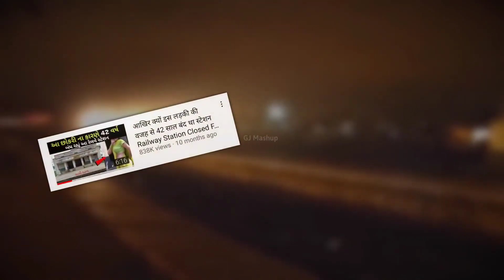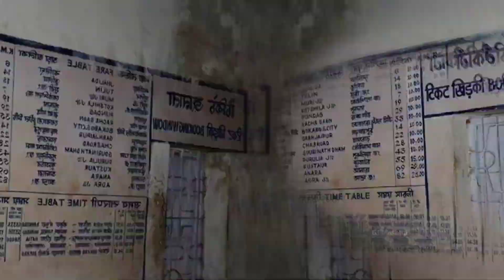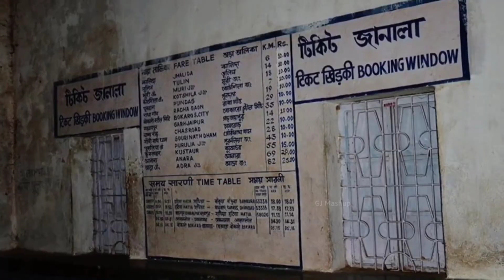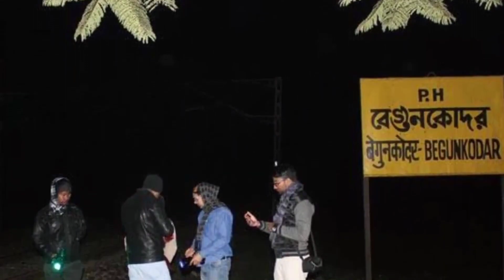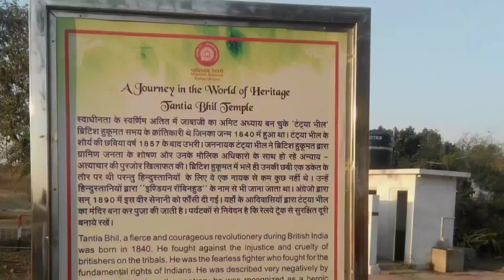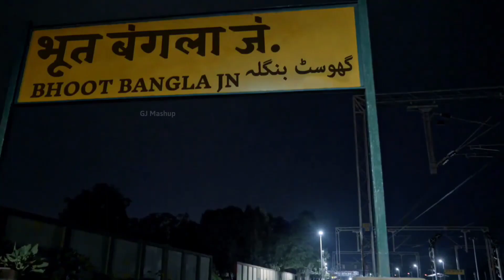इस रेलवे स्टेशन पर 40 सालो तक भूतों ने तांडव मचाया लेकिन फिर एक दिन Railway station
Video Title: इस रेलवे स्टेशन पर 40 सालो तक भूतों ने तांडव मचाया लेकिन फिर एक दिन Railway station

Most Haunted Railway Station of India